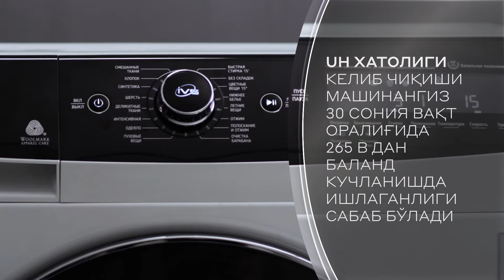U-H xatoligi kelib chiqishi sababi